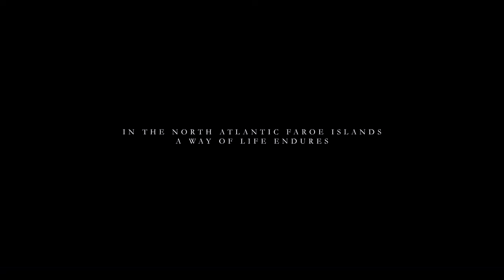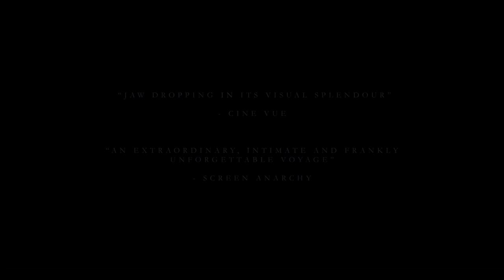The Islands and the Whales - FICMA 2017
Barcelona International Environmental Film Festival
Official Section